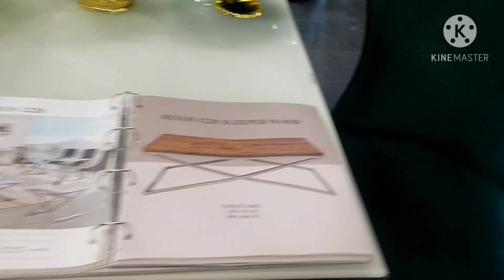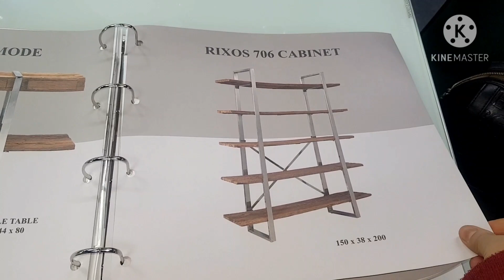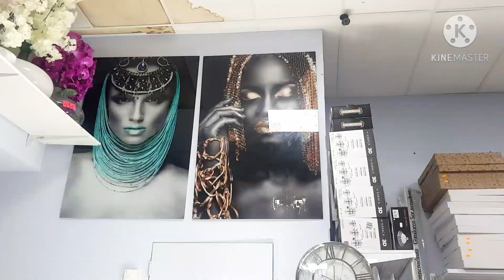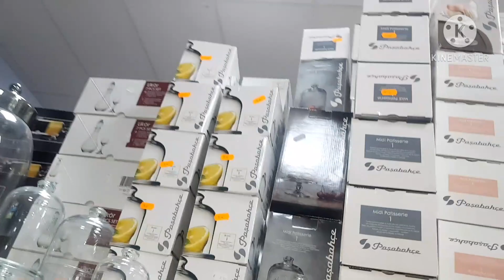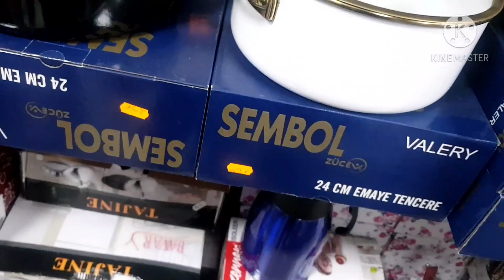3 vlog. les meilleures prix,qualité chez "Melis Collection"👌😍